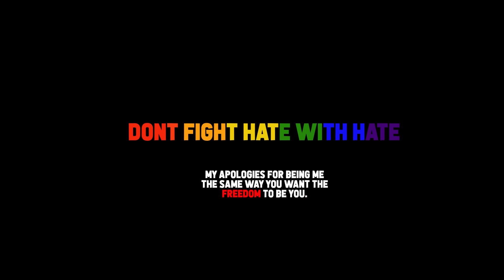DaBaby - Giving What It's Supposed To Give [Official Video]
Billion Dollar Baby Productions INC. Presents:
"Giving What It's Supposed To Give"

Directed By: Jonathan "DaBaby" Kirk
Song Produced By: Uzo Harbor
Video Produced By: DaQuarius "Gemini Vision" McIntyre
Edited By: DaQuarius "Gemini Vision" McIntyre & DaBaby